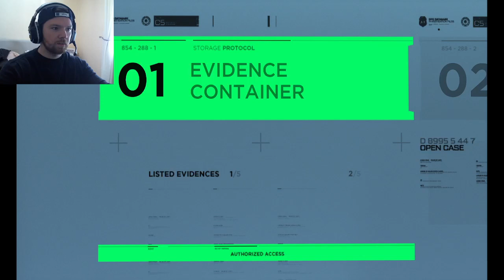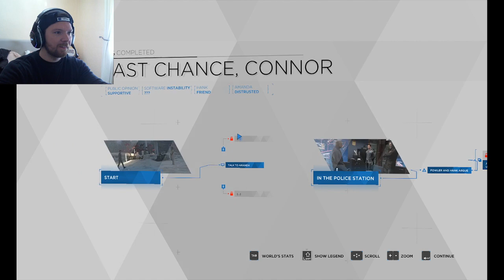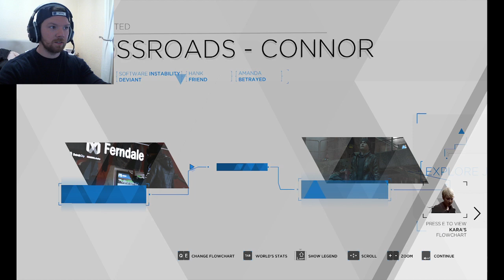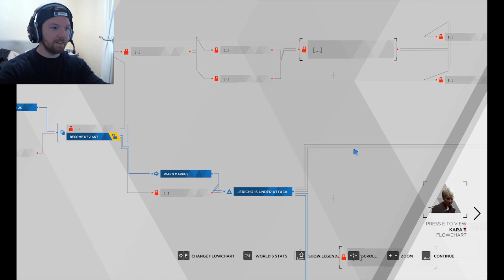The Fall of Jericho | Detroit: Become Human | Part 24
Jericho has fallen.